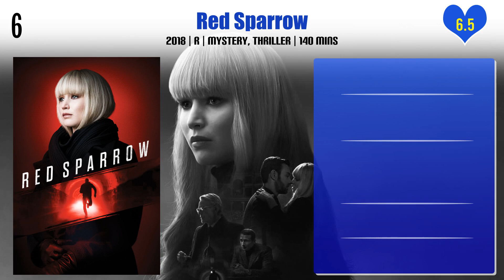Jennifer Lawrence Top 10 Movies | Best 10 Movie of Jennifer Lawrence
Top 10 Movies of Jennifer Lawrence

Find the list of movies by Jennifer Lawrence you can find more information, movie trailers, posters, reviews, youtube links in below link.

mother!

Pl. Comment down your favorite movie of Jennifer Lawrence